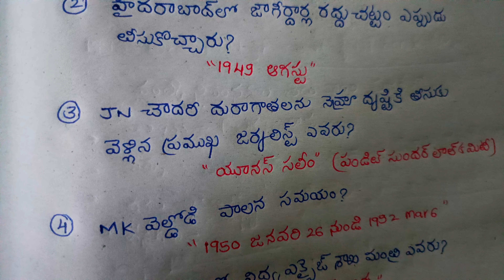తెలంగాణ ఉద్యమం - ముఖ్యమైన ప్రశ్నలు